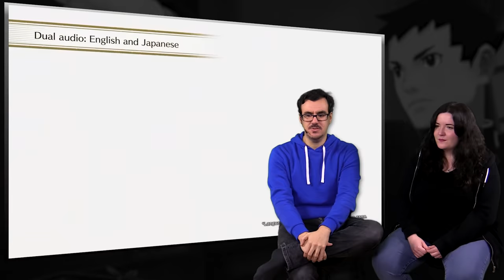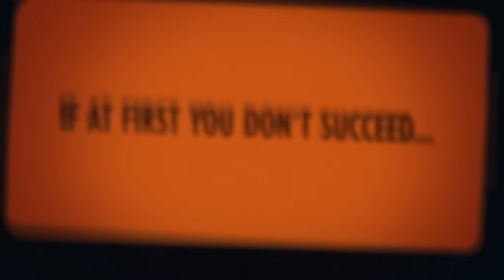Eure Spiele des Jahres 2021 - Teil 1 - Plätze 20 bis 11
Endlich ist es wieder soweit! Wir haben ein paar Gäste eingeladen, um über eure Spiele-Favoriten des vergangenen Jahres zu sprechen. Mit dabei sind Rae, Leo, David und Dopsi! Im Forum konnte die Hooked-Community mehrere Wochen lang für die Spiele des Jahres abstimmen, hier ist jetzt die resultierende Top 20 – viel Spaß!

Timestamps:

0:00 - Intro
1:02 - Platz 20
5:00 - Platz 19
8:20 - Platz 18
12:07 - Platz 17
15:08 - Platz 16
20:43 - Platz 15
24:38 - Platz 14
28:09 - Platz 13
31:37 - Platz 12
35:16 - Platz 11